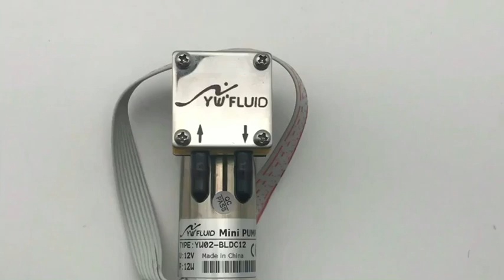YWFluid YW02 A BLDC12V Single Head Brushless Long Life Motor Micro Diaphragm Pump With CE Cheap Pric